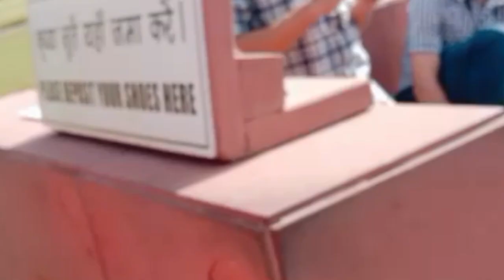Lotus temple in Delhi ☺️ ll apni bahan ke sath Delhi ka kamal mandir ghumne gaye l full video dekhe